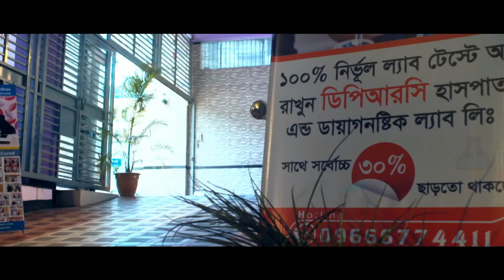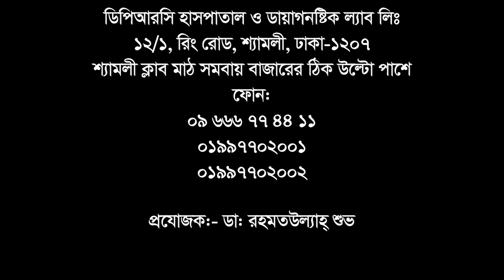কেন ২/৩ বার অপারেশন করার পরেও এই হাসপাতালে আসতে হয় || Back Pain || Neck Pain || PLID || Treatment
পরামর্শ বা সেবা নিতে ফোন: ০৯৬৬৬ ৭৭৪৪১১, ০১৯৯৭৭০২০০২